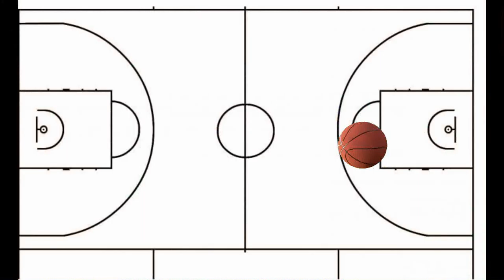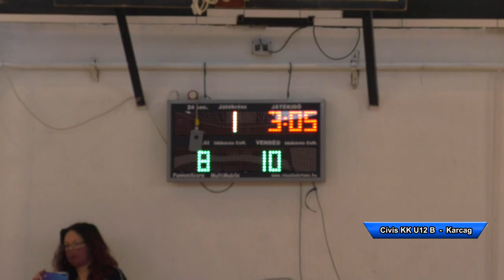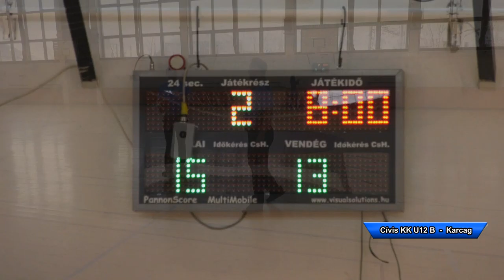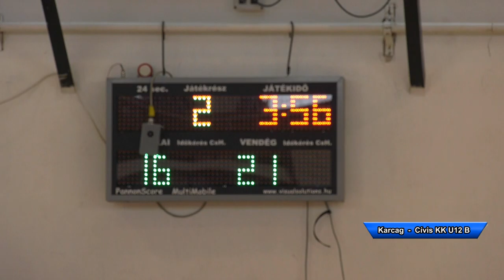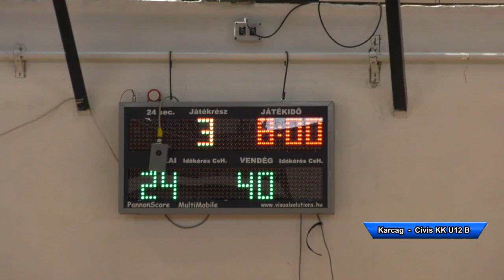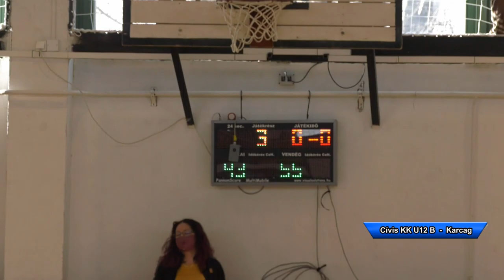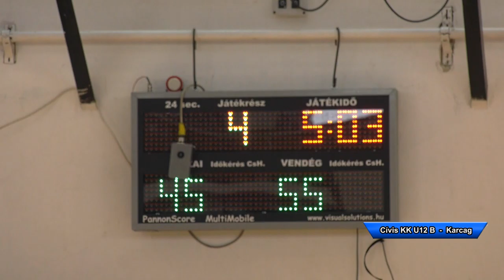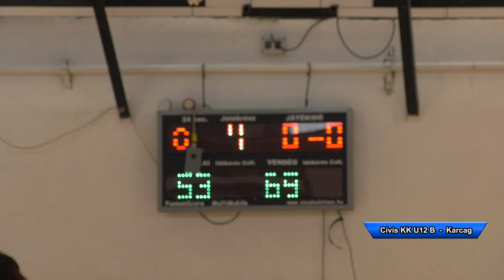Civis KK U12 B - Karcagi Pusztai Sasok/A - U12 Országos Gyermek Kosárlabda Bajnoki mérkőzés 20210327